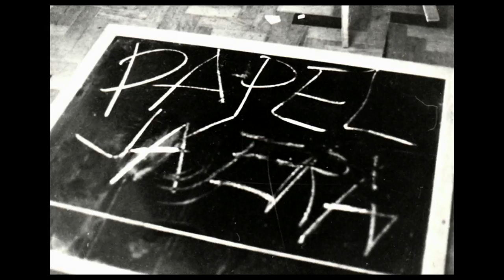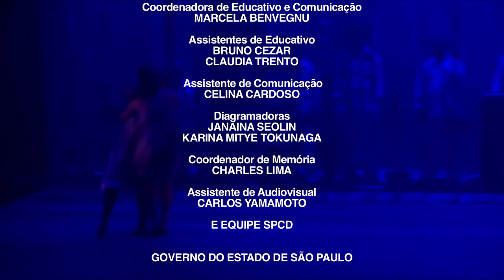Figuras da Dança 2016 I José Possi Neto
A dança tem muitas histórias e para revelar um pouco delas a São Paulo Companhia de Dança criou a série de documentários Figuras da Dança, que traz para você essa arte contada por quem a viveu. Saiba mais sobre a carreira de cada uma das personalidades

José Possi Neto (1947)

Figuras da Dança 2016
Direção: Inês Bogéa

Diretor de teatro, iluminador, cenógrafo, e figurinista, José Possi Neto (1947) tem seu trabalho marcado pelo trânsito entre as artes e pela presença do artista em cena, sempre enfatizando a linguagem corporal. Um exemplo disso é o espetáculo Master Class, texto de Terrence MacNally, onde dirigiu a atriz Christiane Torloni que interpretava a cantora lírica Maria Callas. Respeitado no meio artístico, é um dos profissionais mais requisitados da área. Dirige importantes espetáculos de dança, shows, peças de teatro e musicais. Paulistano, concluiu sua formação em dramaturgia e crítica na Escola de Comunicação e Artes da USP, em 1970. Foi diretor da Escola de Teatro da Universidade Federal da Bahia (UFBA), onde dirigiu montagens experimentais. Iniciou seu trabalho na dança em 1980, dirigindo Marilena Ansaldi num espetáculo inspirado na personagem Geni, da música de Chico Buarque. A partir daí, dedicou-se a espetáculos de dança-teatro em realizações inquietantes como Um Sopro de Vida, de 1979, e Picasso e Eu, em 1982, também com Marilena Ansaldi; Tratar com Murdock, coreografia de Victor Navarro, em 1981; e A Dama das Camélias, com o Balé da Cidade de São Paulo – grupo que dirigiu em 1983, entre outros.  Ganhou o prêmio APCA de Melhor Diretor de Dança por Um Sopro de Vida (1979). Atualmente dirige diversos espetáculos da Studio 3 Cia. de Dança, entre eles Paixão e Fúria – Callas o Mito, que rendeu à Marilena Ansaldi o Prêmio Governador do Estado de São Paulo para Cultura em 2014, Orpheus (2015) e Martha Graham Memórias (2010), entre outros.